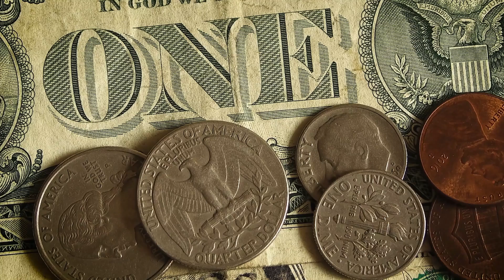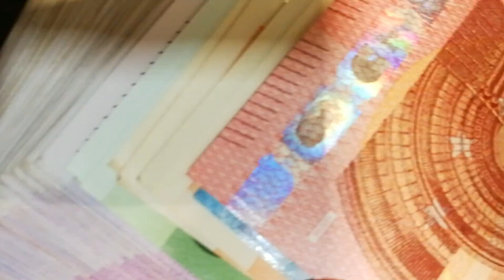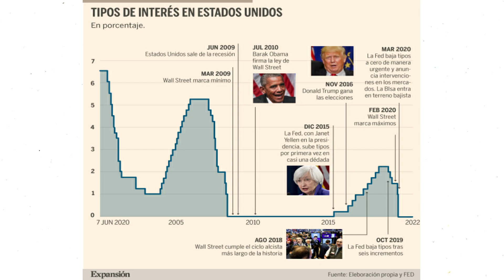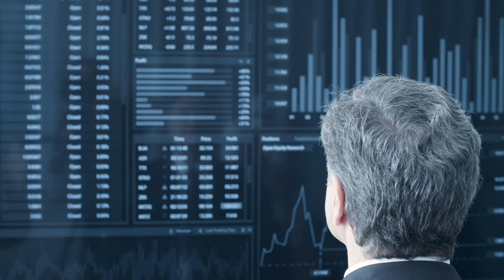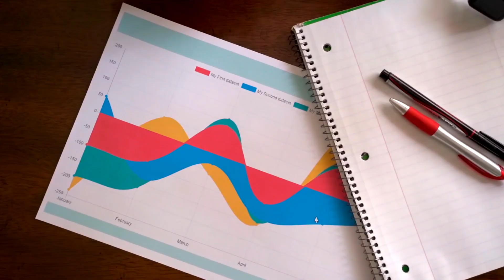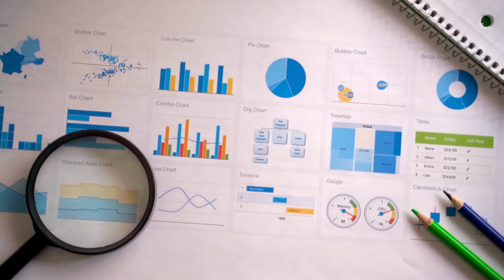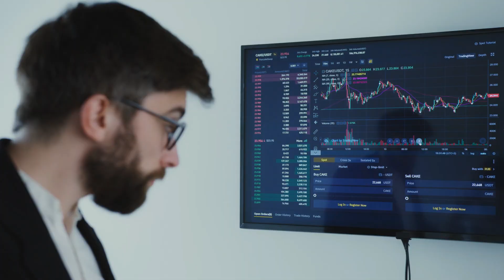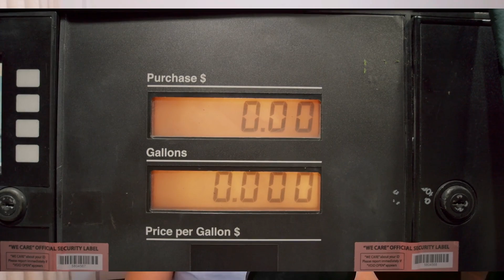👉 Urgente: Estamos por Enfrentar una Gran Crisis Económica Mundial (Documental 2022 en Español)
👉 Todo esta cambiando, Alemania en peligro, entonces como podria sobrevivir? Rusia tiene un pacto con ellos? Que pasara en 2022?

El gasto mundial en energía alcanzará un récord de 2,1 billones de dólares en 2022, liderado por el petróleo y el gas. El aumento de los precios del petróleo, el gas y la energía, junto con los objetivos de la Unión Europea (UE) de volverse menos dependiente de los suministros rusos y la inflación posterior a la pandemia de Covid-19 catapultarán el gasto mundial en energía este año a 2,1 billones de dólares, según muestra una investigación de Rystad Energy.
Una preocupación en los mercados energéticos es que la guerra en curso en Ucrania descarrile la transición energética, pero los datos más recientes sugieren que el gasto en energías verdes crecerá más rápido que en el sector de los combustibles fósiles. Sin embargo, sin la invasión, habría habido menos crecimiento en las inversiones en petróleo y gas y la participación de las energías verdes en el gasto energético mundial sería ligeramente superior al 31 % actual.

0:00​ Todo en el mundo esta cambiando en 2022
00:40 Intro
00:49 Bienes y Servicios estan aumentando demasiado
03:06 Mucho cuidado con el tema de la inflación
06:40 Inflacion en la Zona Euro es muy peligrosa
08:18 Una Guerra entre dos paises afecta a todo el mundo
09:22 Alemania en problemas GRAVES
11:36 Final

“El mundo ahora está gastando más en energía que nunca. El año 2014 fue la última vez que vimos números similares. Se puede ver un cambio importante en la cantidad de gasto en energía verde, que ha aumentado, con una caída en el gasto en petróleo y gas. Sin embargo, el gasto en otros combustibles fósiles, como el carbón, se ha mantenido constante”, dice Audun Martinsen, director de Investigación de Servicios Energéticos de Rystad Energy.